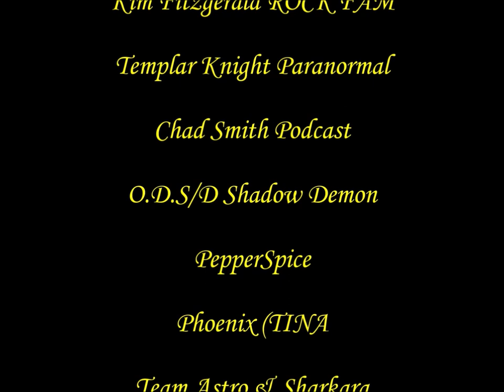getting sacread water